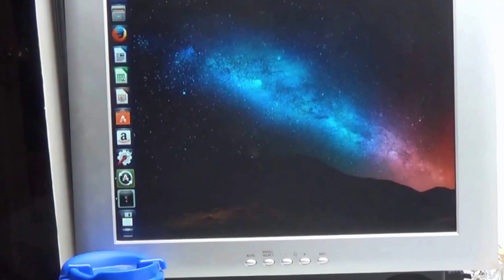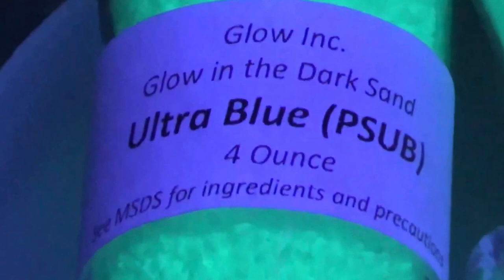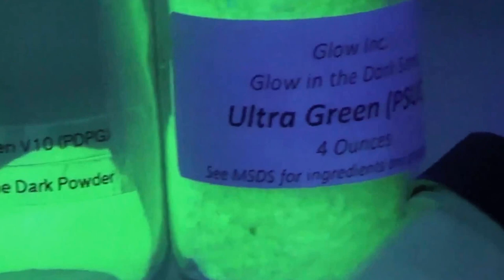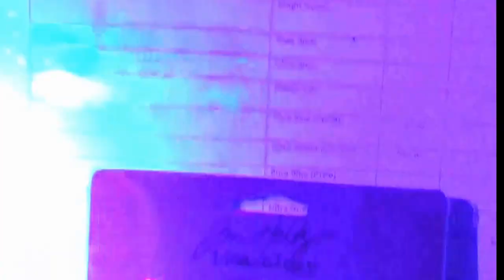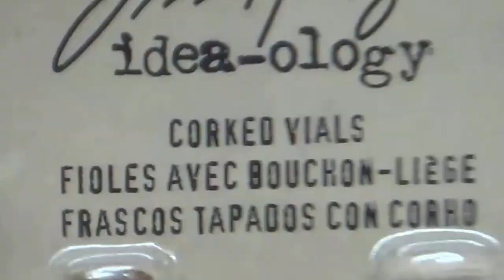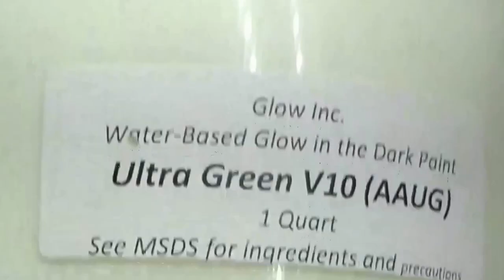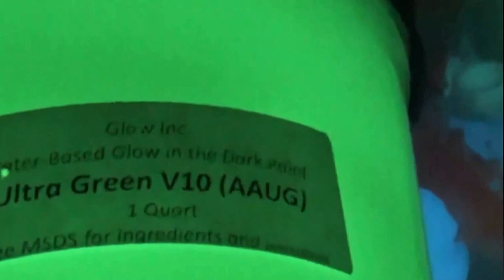Leland Green is serious about Glow in the dark!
A short tour of the glow-in-the-dark portion of my studio. Some people have taken to calling me "The Glow-in-the-dark Man". Ha!

(Video is  12:53--1920x1080 60fps)

I tried to make this video entertaining. It features everything original, even the music! I compose it all in Propellerhead Software's Reason. (I did those quite some time back, and you can find my sound cloud account which features all of the songs used, as well as others. All available as downloads for free!

As you will see in the video, the best glow-in-the-dark paints and supplies in the world come from a company named Glow, Inc.

Comments and questions are always welcome! Especially if there's something you do not understand. I am not beyond reworking the video to include additional graphics, or whatever I need to make it understandable.

Comments and questions are always *adored*! I love user feedback!

Currently I have no artwork for sale. I do plan to upload some tutorials before too long though. Actually hope to start filming one of those today. I'm going to be working on some glow-in-the-dark projects that I have promised people. After that, I plan to upload more art! :-D

I will update this comment later, but you can also find me on Google+, Facebook and DeviantArt, for now. ;)